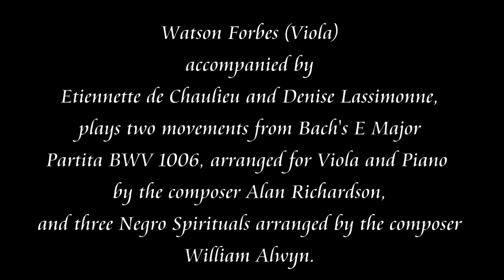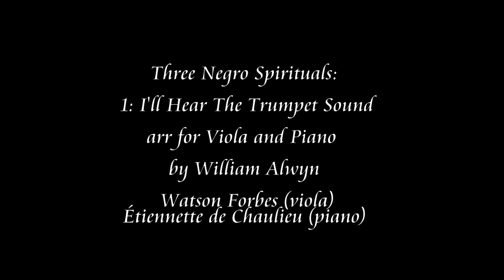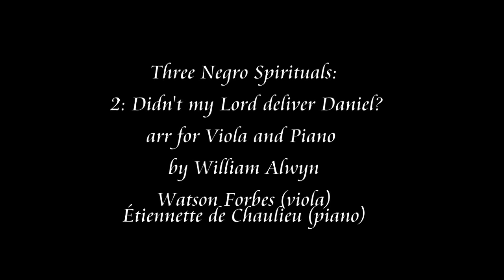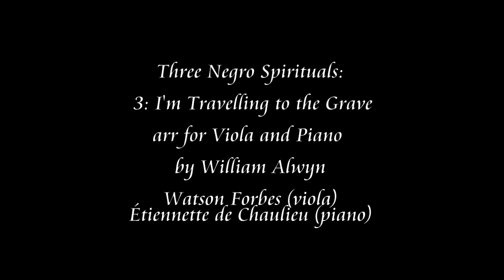Watson Forbes (Viola) plays Bach and three Negro Spirituals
Prelude from Bach's E Major Partita BWV 1006,
I'll Hear The Trumpet Sound
Didn't my Lord deliver Daniel?
Gavotte from Bach's E Major Partita BWV 1006,
I'm Travelling to the Grave

The Bach movements were arranged by Alan Richardson and
accompanied by Denise Lassimonne
The three Negro Spirituals were arranged by William Alwyn and
accompanied by Etiennette de Chaulieu

Recorded at West Hampstead Studios in 1941 (Bach) and 1942 (Three Negro Spirituals).

Watson Forbes was born in St Andrews, where his parents kept a jewellers shop. He first learnt the violin from his father, who was a Scottish country fiddler. Showing promise, at the age of 16 he was sent to the Royal Academy of Music in London, where he studied violin and viola. He gradually specialised on the viola,  In 1930, he went to Pisek in Czechoslovakia to study with Otakar Ševčík, whose intricate system of exercises revolutionised string playing; he felt he had benefited enormously from this period: "Sevcik taught me how to practise and how to tackle difficult passages."

Following this concentration on technique, Forbes had lessons from the great English violinist Albert Sammons. "He was marvellous. He taught me how to perform - how to put music across to an audience." During this period of mature study Forbes was invited by George Stratton to join his string quartet. The group was a favourite of Elgar’s and made recordings of his String Quartet and Piano Quintet in 1933 which Elgar famously listened to on his deathbed.

At the start of the Second World War, Forbes was joint leader of the London Symphony Orchestra, but from 1940 onwards he joined the RAF Symphony Orchestra which contained a number of small groups of chamber music players. He toured the UK in a piano quintet which included Denis Matthews, Frederick Grinke and James Whitehead.  Forbes’s solo career burgeoned at this time; he was also recording for Decca, and took part regularly in the National Gallery concert series organised by Myra Hess during World War II.

In 1964 Forbes returned to Scotland to take up the post of Head of Music for BBC Scotland. There he safeguarded and expanded the BBC Scottish Symphony Orchestra, then under threat, and fostered the Scottish musical culture of the day (including traditional Scottish music, with a fiddle competition in Perth at which Yehudi Menuhin was chief adjudicator).

Throughout his working life, but especially in retirement he worked on one of his most enduring legacies as a musician, namely an extensive series of arrangements to expand the viola repertoire, and a series of educational collections for other instruments.

In 1970 he was made an honorary Doctor of Music by the University of Glasgow and in 1972 was awarded the Cobbett Memorial Prize for services to chamber music.

Notes from Wikipedia and the A-Z of String Players (David Milsom - Naxos)